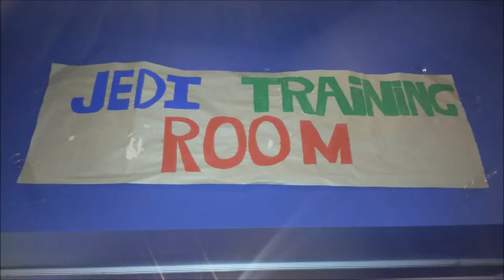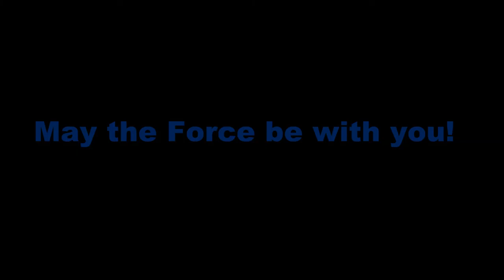Star Wars: The Force Premieres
Galaxy Cinemas
Adam attends the premiere of Star Wars Episode VII: The Force Awakens